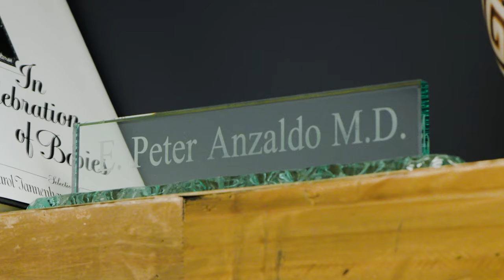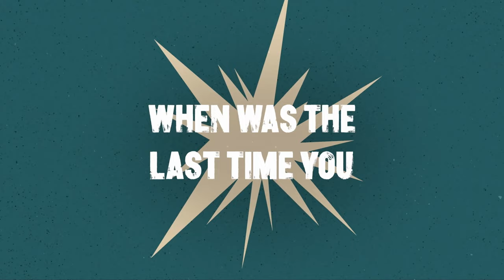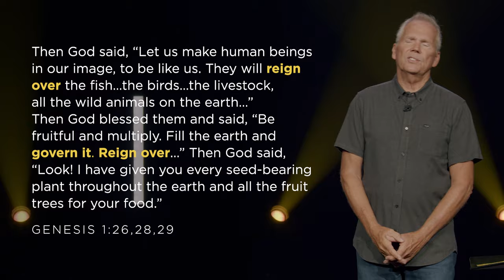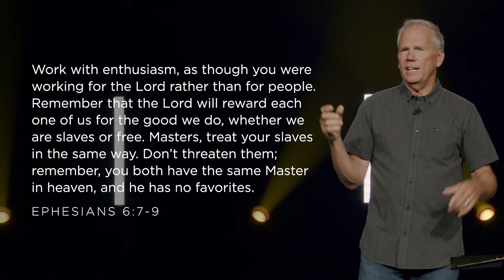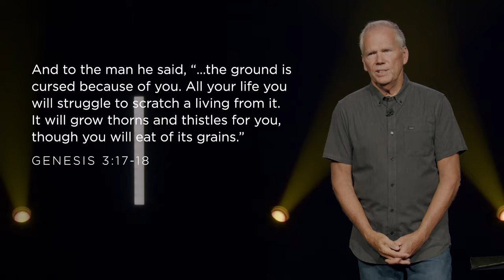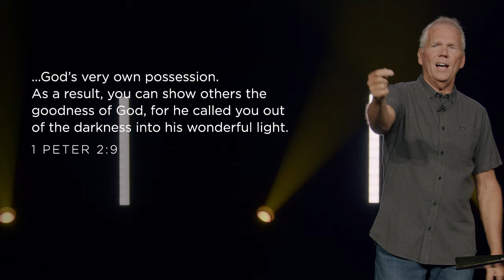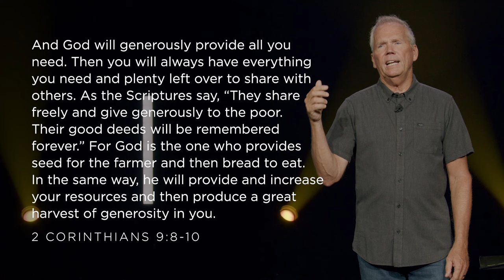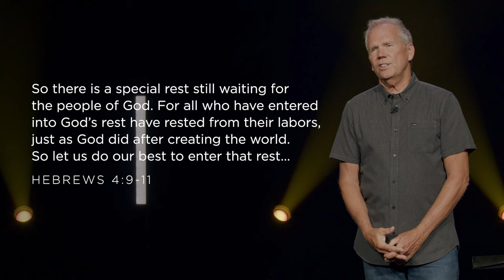Making the Most of Your Career - Kenton Beshore | Mariners Church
Anchor Passage: Genesis 2:1-3, 2:15; 1 Corinthians 7:17, 10:31

God has placed you in your profession to be a light to others—no matter where you are. Join us as we learn how we can honor Him through our careers and impact our world as believers in all spheres of life!